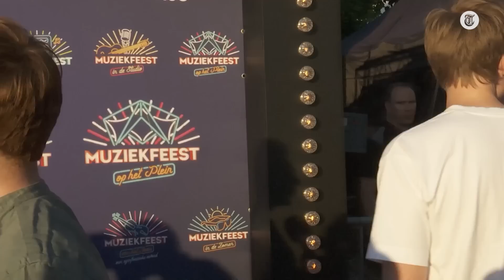Verbazing na optreden Wilfred, Andy & Wesley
De mannen van het programma Veronica Offside hebben onder de naam De Offsiders een zomerhit uitgebracht: Een Aperolletje. Woensdagavond kwam een droom voor Wilfred Genee uit. Samen met Andy van der Meijde en Wesley Sneijder zong hij het nummer live op het Muziekfeest op het Plein in Uden. Verslaggever Jordi Versteegden was erbij en vroeg ook naar de mening van hun collega-artiesten.